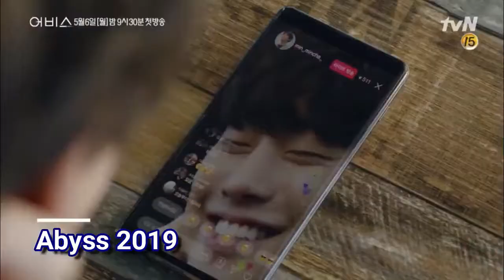All Park Bo Young Dramas